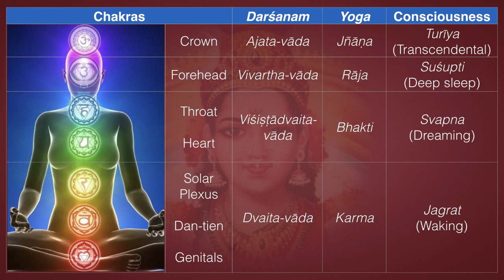Śrī Lalitā Sahasranāmam 96–97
96. Akulā अकु ला
 She does not have genealogy, hence She is akula. She was created by Śiva
 directly and hence has no parentage. Akula also means beyond kula, the six
 cakras. Akula is beyond the six cakras, which also means sahasrāra.
 Sahasrāra is not considered as a cakra. It is said that suṣumna has lotuses at
 both ends; one at the bottom and another in the crown which has a
 thousand petals and is called akula-sahasrāra. Since She resides here, She is
 called akula. The other one is at the bottom and has two petals, and this is
 called kula-sahasrāra. Kula-sahasrāra does not mean the mūlādhāra-cakra that
 has four petals.

97. Samayāntasthā समयान्तस्था
 She is center of the samayā doctrine. Samayā means internal or mental
 worship, while kula means external ritualistic worship. Mental worship is
 more powerful than external rituals. The internal worship has been
 emphasized by five great sages: Vasiṣṭhta, Śuka, Sanaka, Sanāndana and
 Sanathkumāra. They have prescribed procedures for internal worship, and
 their writings are called tantra-pañcaka meaning five Tantras. This nāma
 underlines the equality between Śiva and Śakti. This equality is classified
 under five headings. Śiva is called samayaḥ and Śakti is called samayā as per
 Sanskrit grammar.